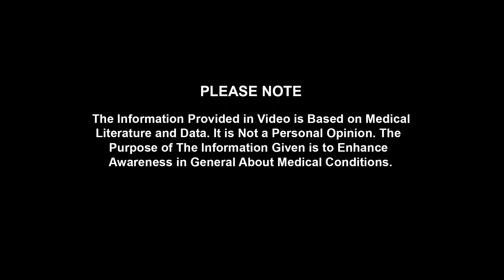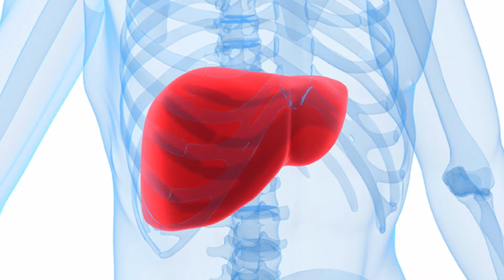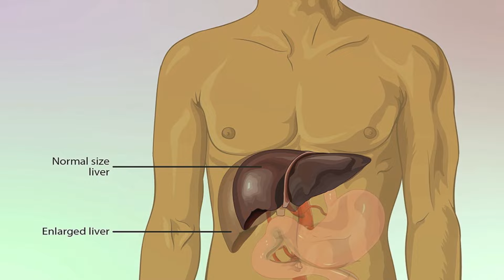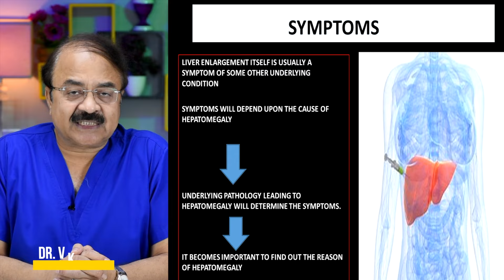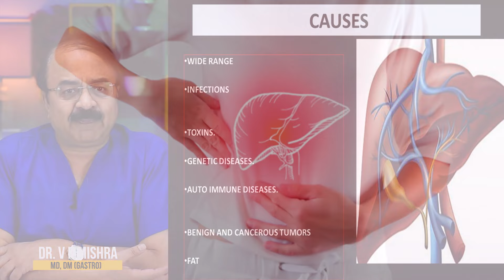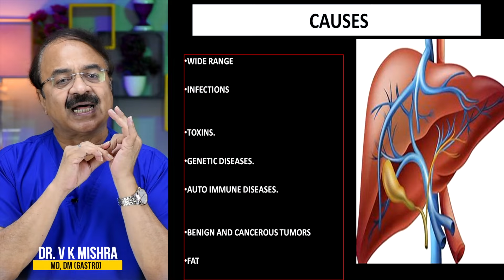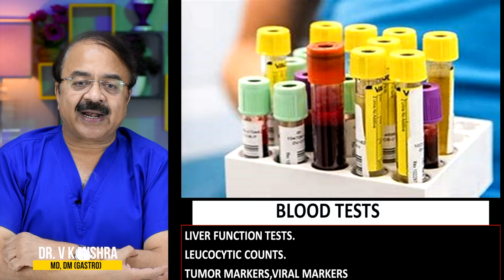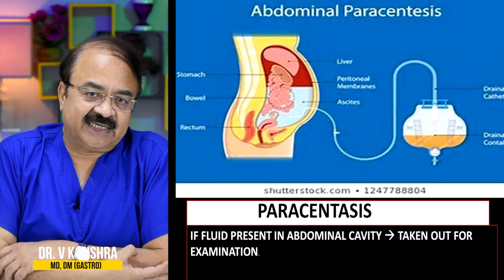लिवर का बढ़ जाना क्या है ये ? || WHAT IS HEPATOMEGALY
लिवर का बढ़ जाना क्या है ये ? || WHAT IS HEPATOMEGALY || विशेषज्ञ -डॉक्टर वी.के.मिश्रा (गैस्ट्रो एवं लिवर) || The Gastro Liver Hospital Kanpur || हॉस्पिटल में सम्पर्क करने के लिए इस नंबर पे बात करे || बात करने का समय 10:00  सुबह से शाम 6:00 तक :- 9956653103, 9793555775, 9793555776

• Colonoscopy
• ERCP
• Endoscopic ultrasound.
• Capsule endoscopy.
• Hydrogen breath test.